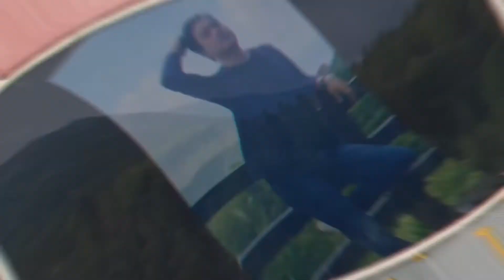NEW WORK FROM HOME SETUP 🍀☘️🌿🌱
Video Title: NEW WORK FROM HOME SETUP 🍀☘️🌿🌱